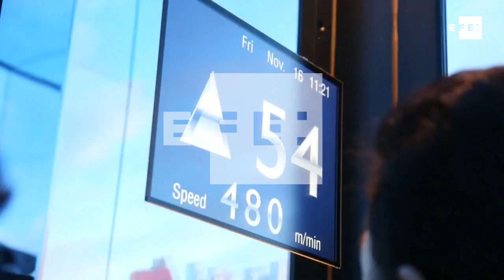Bangkok inaugura el mirador de cristal más alto del país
Bangkok (Tailandia), 16 nov (EFE/EPA).- El segundo rascacielos más alto de Bangkok abrió hoy una plataforma de observación al público, permitiendo a los visitantes obtener vistas panorámicas de 360 grados de la capital tailandesa desde más de 310 metros de altura.

Imagen: Narong Sangnak. Locutado: Laura Esteban.